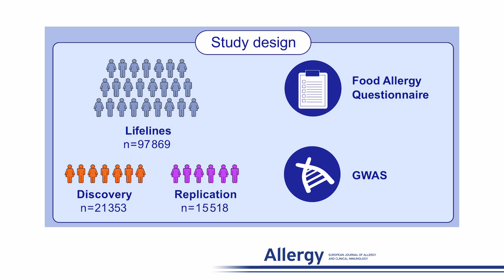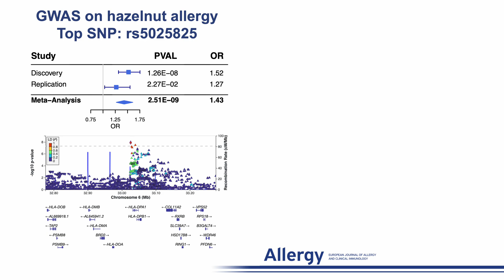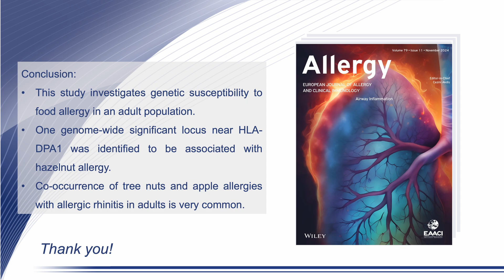GWAS Reveals a Causal Relationship Between Allergic Rhinitis and Hazelnut Allergy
Yidan Sun from the University of Groningen, Groningen, The Netherlands presents their research findings published in Allergy:

Sun, Y., Vonk, J.M., Kersten, E.T.G., Qi, C., Sprikkelman, A.B. and Koppelman, G.H. (2024), Genome-Wide Association Study Reveals a Causal Relationship Between Allergic Rhinitis and Hazelnut Allergy. Allergy.